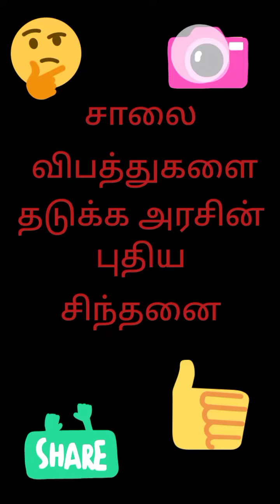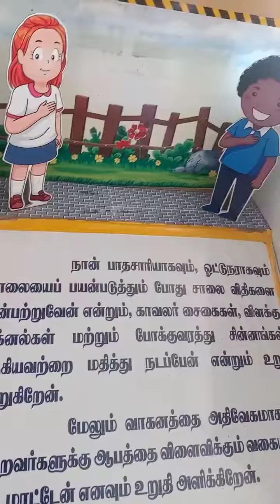சாலை விபத்துகளை தடுக்க அரசின் புதிய சிந்தனை இதனை பகிர்ந்து அனைவருக்கும் தெரிவிக்கவும்